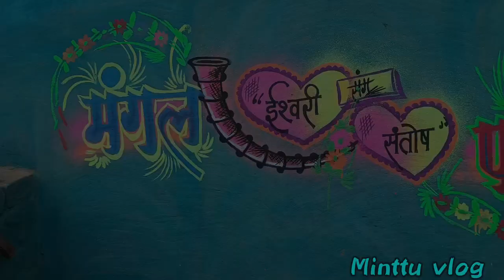शादी बिहाव डोमपदर (जामगांव) 2023 ll minttu vlog ll